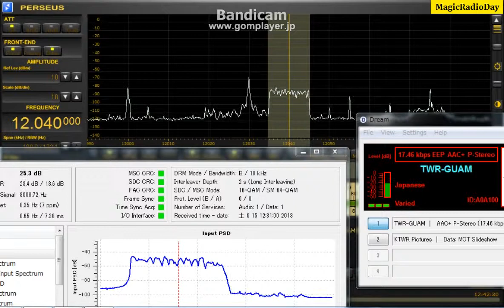12040.00kHz KTWR 2013 Jun15 2130JST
DRMの再生記録